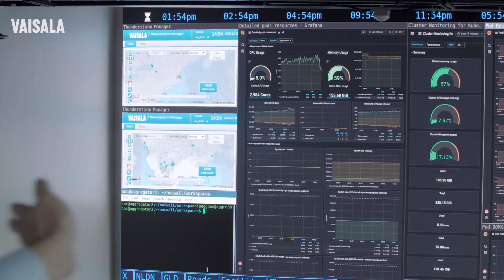Vaisala Boulder Operations - Virtual Visit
Our innovative measurement solutions have impact where it truly matters, helping to solve climate change and other global challenges of our time. With cutting-edge technologies for weather, environment, and industrial processes, our customers keep up operations and make data-based decisions.